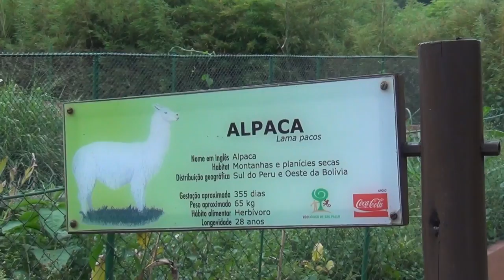Zoológico de SP - Alpaca - 02Nov2011 - HD 1080p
Alpaca